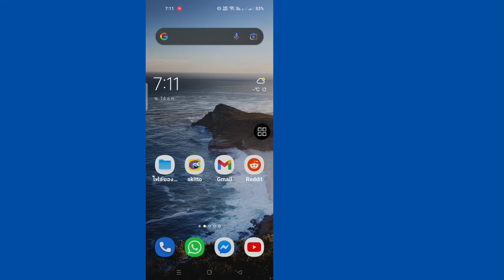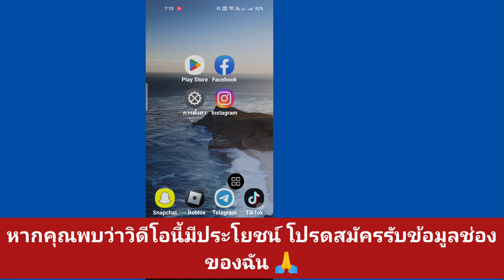วิธีเปิดใช้ฟีเจอร์ Instagram Notes 2023 | Instagram หมายเหตุคุณสมบัติใหม่ไม่แสดง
ในวิดีโอนี้ ฉันจะบอกคุณเกี่ยวกับวิธีเปิดใช้งานและใช้คุณลักษณะใหม่ซึ่งก็คือ Instagram DM Notes

 สวัสดีทีม Instagram:
 หมายเหตุคุณสมบัติใหม่ของ Instagram ไม่แสดงใน Instagram ของฉัน โปรดให้ตัวเลือกนี้ในบัญชีของฉันโดยเร็วที่สุด
 ขอบคุณทีมงานอินสตาแกรม